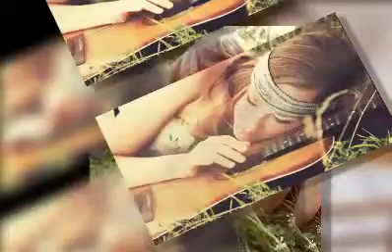MORODO-LA MENTIRA= YOU TUBE 2012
KCHUMBO